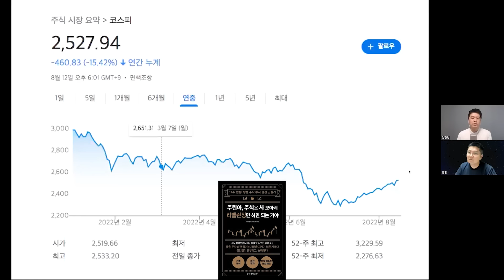'2개 주식'이 가장 좋아 보여요. 한 주라도 더 사 모으세요 (김한겸 / 1부)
김한겸 님의 책과 유튜브를 소개합니다 :)

🌟 저자소개:
2017년부터 2019년까지 푸르덴셜생명보험에서 일하며, 금융에 본격적으로 눈을 뜨기 시작했다. 지금은 미국 주식, 한국 주식, 연금저축펀드, IRP 등을 통해 직간접 투자를 하고 있다. 보험 영업(W에셋), 펀드 투자 권유 대행인 영업(한국투자증권), 스마트스토어(베베노야), 쉐어하우스 등을 운영하며 소득의 다양화를 만들어가고 있다.

'2개 주식'이 가장 좋아 보입니다. 한 주라도 더 사 모으세요 (김한겸 / 1부)